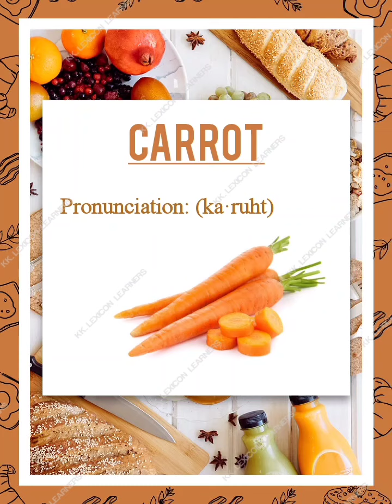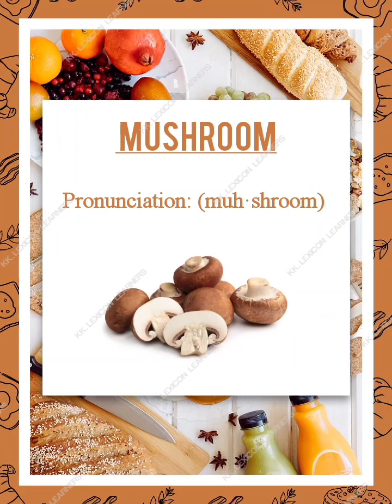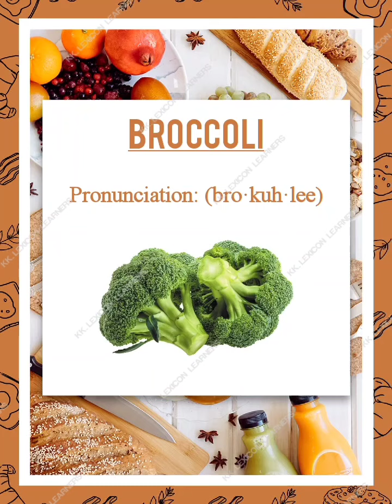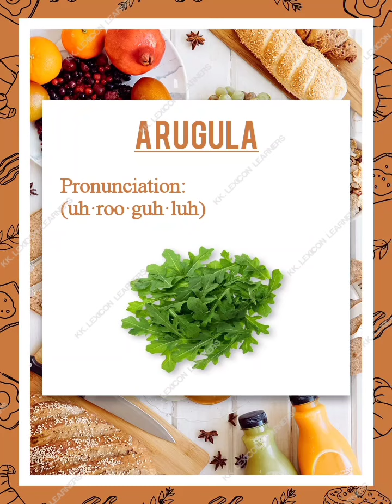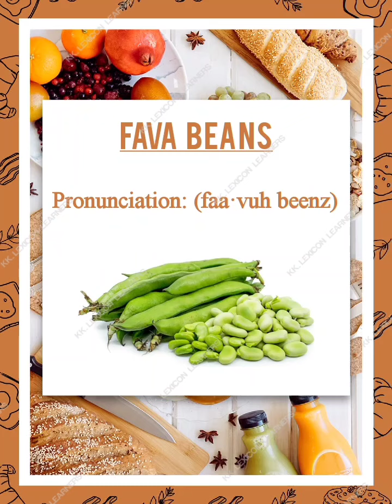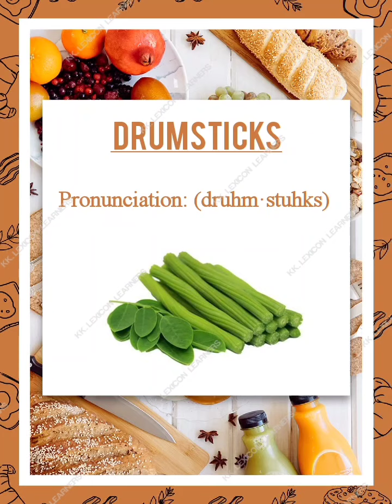Vegetable names with clear pictures 'n correct pronunciation in English